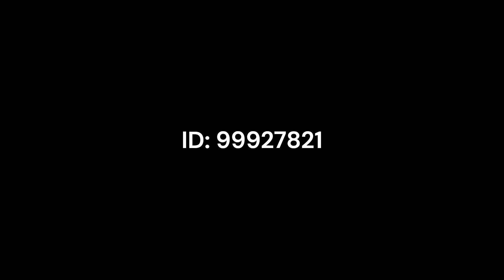At The Speed of Sound by Me - 100%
The original recording was an hour and a half long lol

A level I made based off of Bloodbath, but it's 1/3 as long and 1/3 as hard.